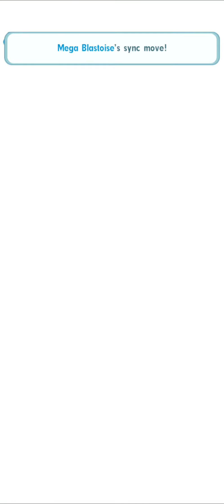[SOLO] PokeMas: SS Blue's 5/5 Expansion Soloing Latios LA Very Hard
SS Blue's grid expansion is pretty decent. I appreciate what they gave him, especially considering the travesty that is SS Red's grid expansion LMAO. Freevenge fixes the main issue SS Blue had vs Latios, and while this Solo was already completed by me over 2 years ago, Freevenge makes it super consistent.